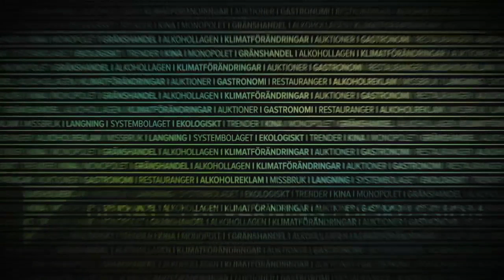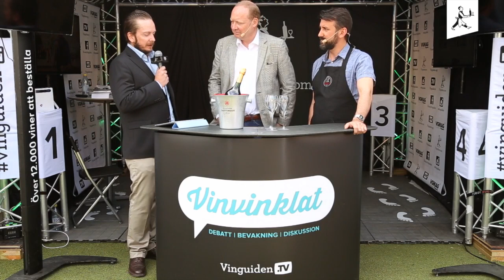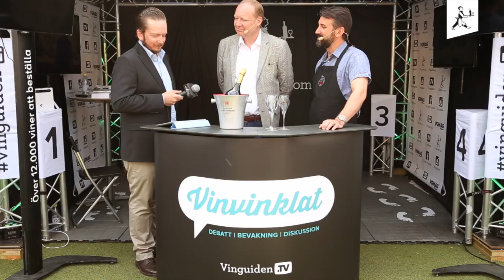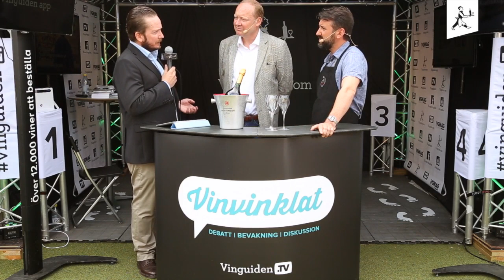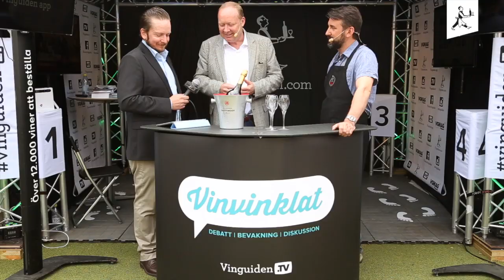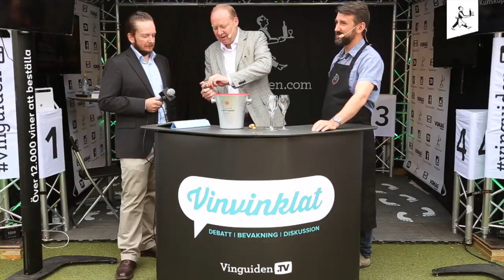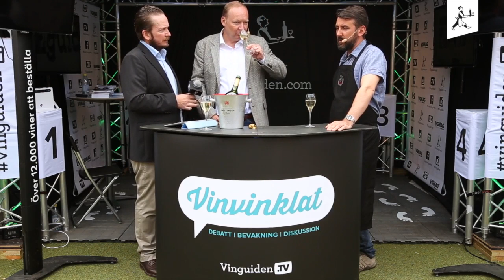Vinvinklat - Mikael Falkman belyser champagnens storhet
Programmet Vinvinklat belyser vinbranschen från ett lite annorlunda perspektiv och lämnar utrymme för både djupare diskussioner, debatter och nyheter.

De första inslagen är inspelat på Smaka på Stockholm mässan inför publik.

Champagne kan vi på Vinguiden.com inte få nog av. Se när Mikael Falkman som är Global Brand Manager på Taittinger pratar om anekdoter och annat intressant.

Programledare: David Björkén - Vinguiden.com
Expertkommentator: Eric Duarte Martins - Sommelier på restaurang AG

Del 5. Vinvinklat - Mikael Falkman belyser champagnens storhet